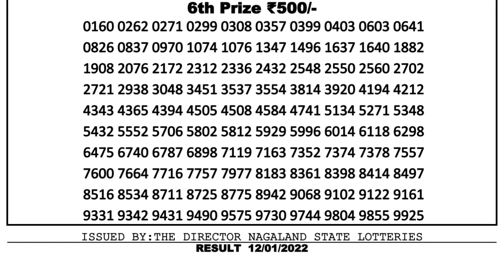Nagaland Lottery Sambad Result | Dear Lottery